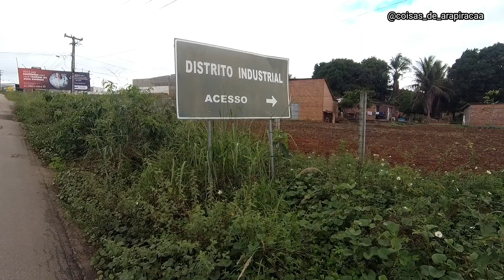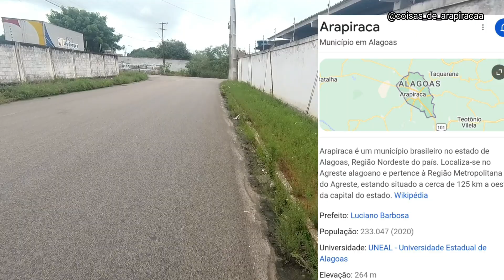POLO INDUSTRIAL DE ARAPIRACA